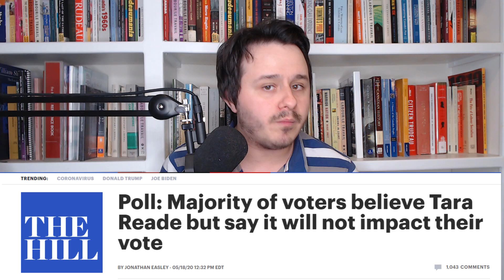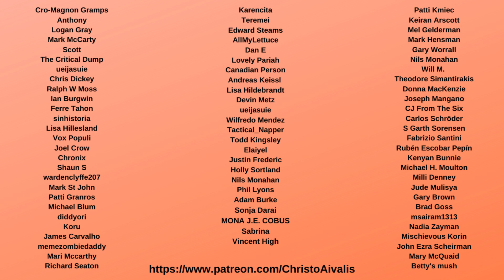Joe Biden ADMITS he hasn't watched ANY Tara Reade Interviews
Earlier Tonight Joe Biden did a Virtual Town Hall livestream with Yahoo News, and Tara Reade came up. In the interview, Joe Biden admitted that he has not watch ANY of her interviews with people like Megyn Kelly, Katie Halper, and Krystal Ball

This is unacceptable, because it is either a sign of a guilty conscience, or it is bad politics to not watch important interviews about you, especially when a majority of Americans now believe Tara Reade